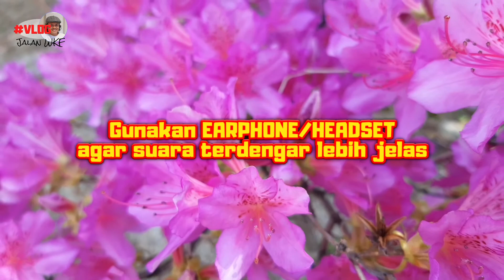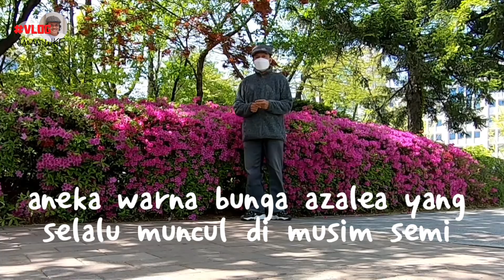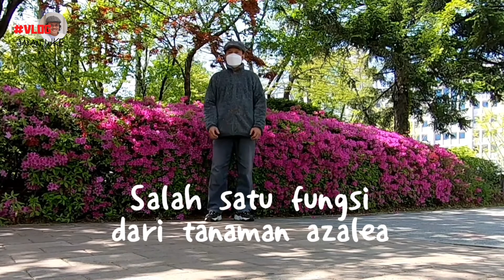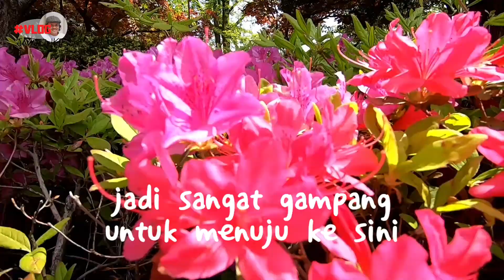Rupa Warna Azalea | Bunga Cinta Pertama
Bunga azalea, orang Korea menyebutnya jindallae (진달래), akan muncul ketika bunga sakura atau cherry blossom mulai berguguran. Azalea bisa ditemukan di banyak tempat di Korea. Setiap musim azalea, orang-orang berbondong-bondong mendatangi festival. Salah satu festival yang lokasinya dekat dari Seoul adalah Gunpo Royal Azalea Festival. Acara ini ada di wilayah Gunpo. Azalea merupakan lambang cinta pertama. Cerita selengkapnya tentang warna-warni azalea atau jindallae (진달래) bisa dilihat di video ini.

Selamat menikmati. :)